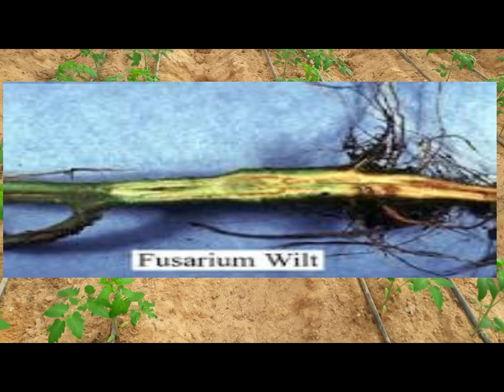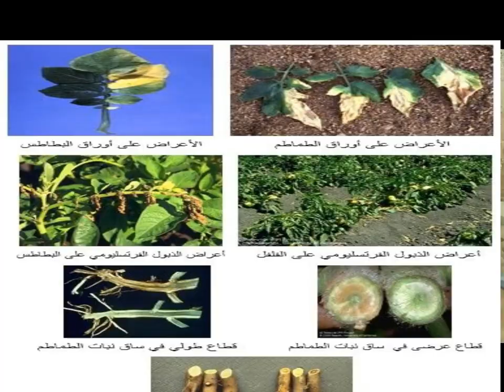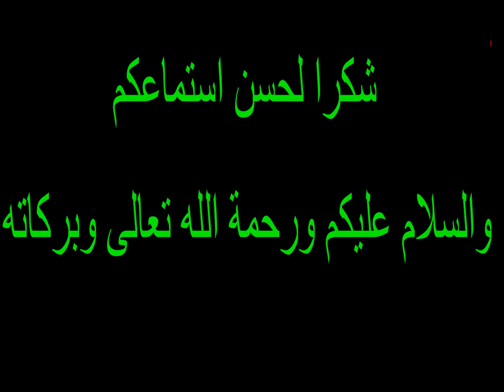الذبول وأعراضه على الطماطم وكيفية الوقايه منه والعلاج ...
تجهيز وزراعة البطاطس الشتوية _ برامج تسميد البيوت المحمية لكافىة المحاصيل  . تسميد الطماطم . رى الطماطم  .. زراعة الخيار ..  رى وتسميد الخيار .. زراعة البطاطس رى البطاطس  تسميد البطاطس.. زراعة الفاصولبا .. رى وتسميد فاصوليا .. زراعة الفلفل الالوان .. رى وتسميد الفلفل الالوان ..  وضع  برامج  المكافحة والرى والتسميد لكافة المحاصيل الزراعية